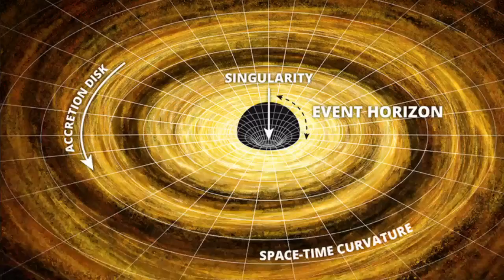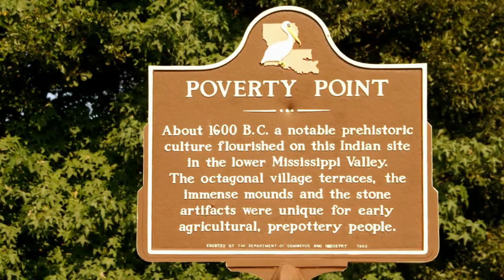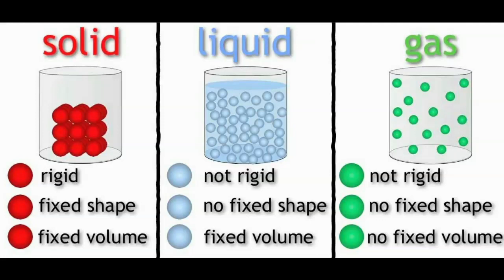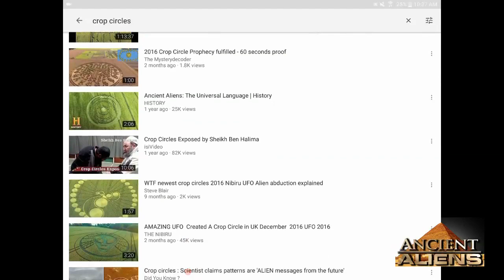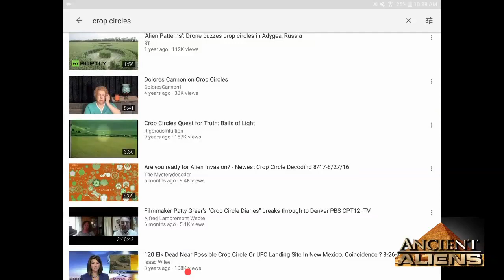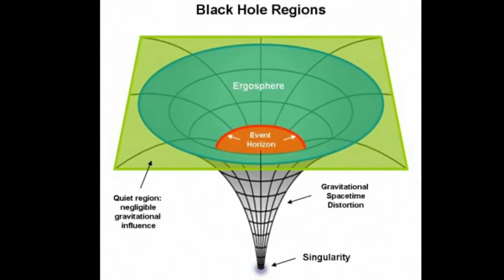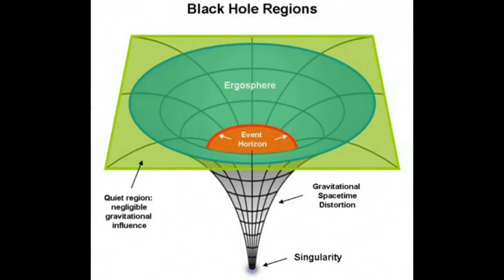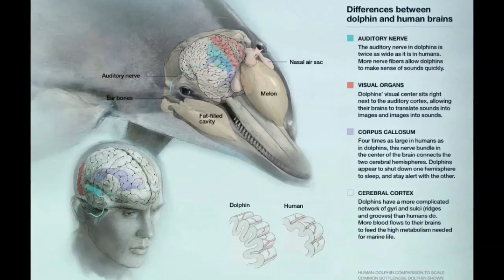Are We Living Inside A Black Hole??? | The Flat Earth Realm | Crop Circles | Gravity/Density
What is the definition of a Black Hole from the scientific perspectives of the Flat Earth?
What are Crop Circles?
How does density relate to the Soul Experience?

Mahalo